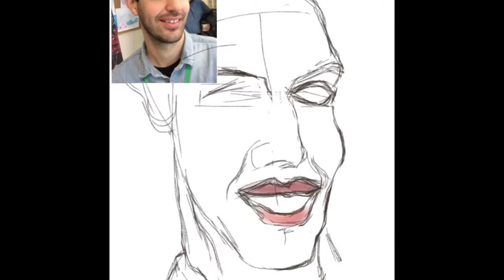iPad art by Leigh Busby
This portrait was painted on an iPad by Leigh Busby,New Haven CT 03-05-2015 I used Procreate for iPad and a Sensu Brush Stylus